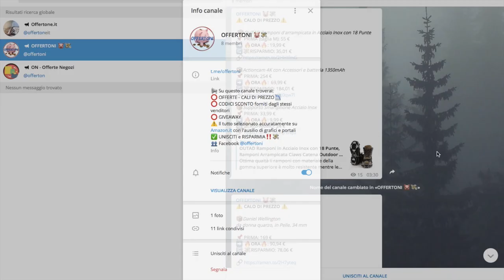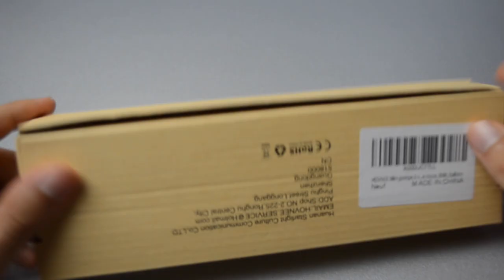Hovnee Mini pompa per bicicletta e palloni sportivi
Mini pompa per bicicletta

Scatola di cartone, foglietto illustrativo in inglese, tedesco, cinese, mini confezione in plastica con all’interno 6 toppe per coprire eventuali fori della camera d’aria della ruota della bici + placchetta in metallo per la ripazione.
Due viti per fissare la pompa al telaio della bici tramite il supporto di plastica legato alla pompa stessa con del velcro.
Una punta a sfera adatta anche per gonfiare la maggior parte dei palloni da calcio, pallavolo, basket.
Peso di 200g, leggera grazie al materiale totalmente in alluminio. All’estremo chiusura in silicone. Da chiusa 21cm x 2cm di diametro. Da aperta 37cm di lunghezza.
Eroga una pressione minima di 7 bar.
Svitando il bullone all’estremo della pompa fuoriesce una parte allungata in gomma di 10cm, che consente di fare da prolunga, e gonfiare la ruota con una certa inclinazione e comodità.
La pompa funziona con le valvole della camera d’aria di tipo Schrader (americana), quelle presenti in quasi tutte le bici. Ma nel caso la valvola della camera d’aria fosse di tipo Presta (francese) è sufficiente svitare la parte sottostante al bullone così da poter gonfiare la ruota in tutta tranquillità.
È consigliato lubrificare la pompa ogni 3 mesi.